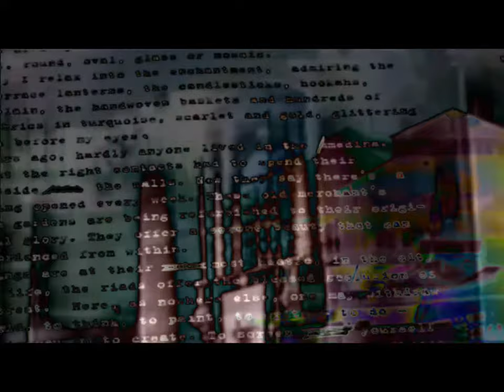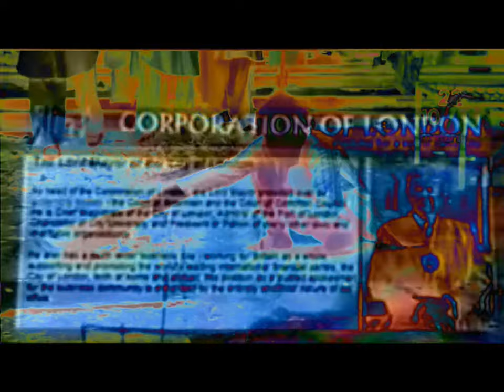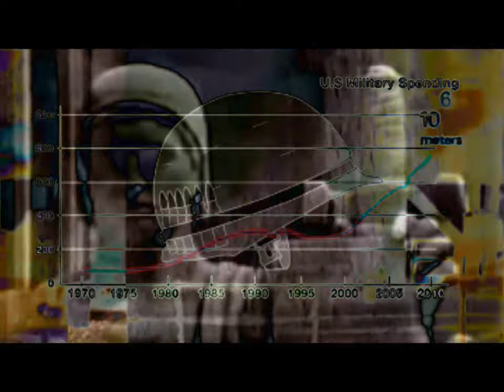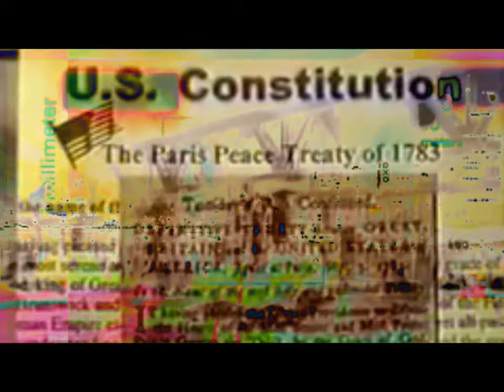We run this place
Steve Vai plays the solo on this song. The men of grey plan the "Great debate", where all of the political entities in the land meet to talk over their differences. Given that only the men of grey control things it might seem frivolous, but everyone will go there. David Cartwright actualizes this Steve Kusaba song.